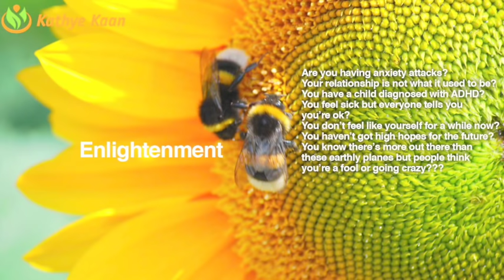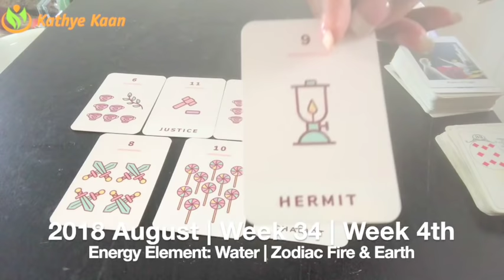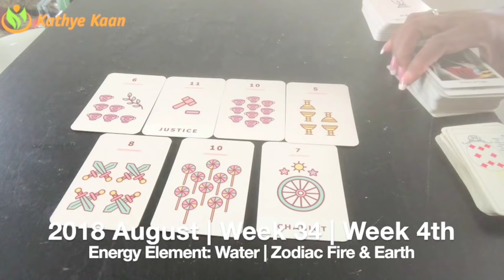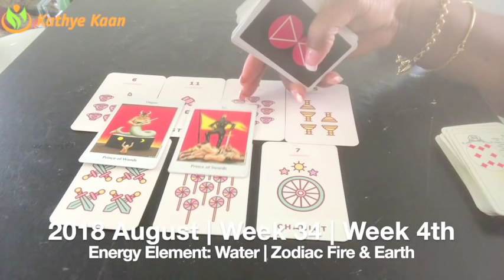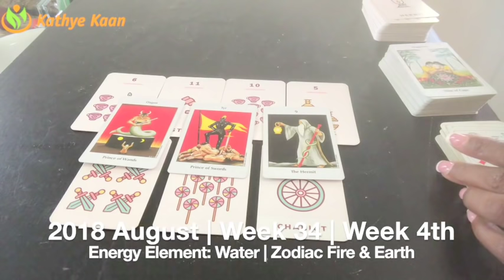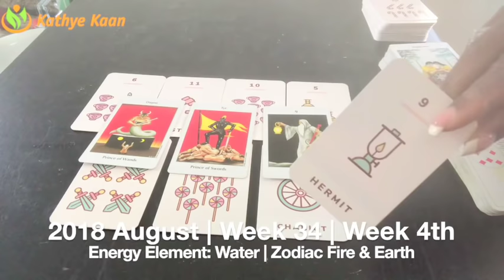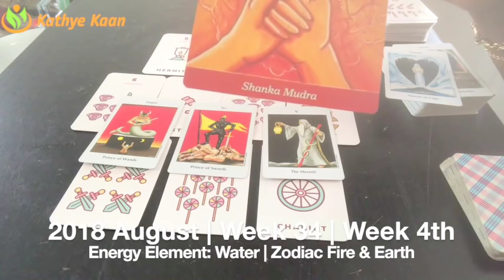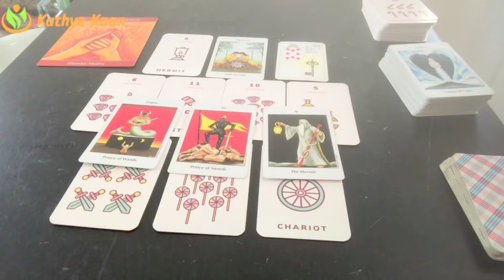OPHIUCHUS Weekly Reading Psychic Tarot | Horoscope | Week 34 | AUGUST 20 - 26